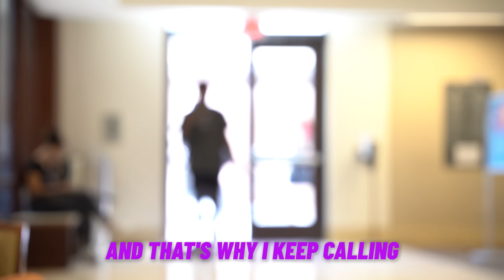Building A New Roster on A College Campus!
In todays video I build a new roster on the campus of Texas State University!

Follow J Lifestyle on social media for exclusive updates, behind-the-scenes moments, and to be part of our global community:

But that's not all! Immerse yourself in J Lifestyle's music and continue the rock revolution by streaming the EP "Angels & Demons" on popular platforms like Spotify and Apple Music

Support J Lifestyle on this incredible journey as we conquer the world with our content and music, spreading our infectious energy like a worldwide pandemic!

Sounds 🎵
G Unit- Doin My Own Thing
Ahmeel - Right Now